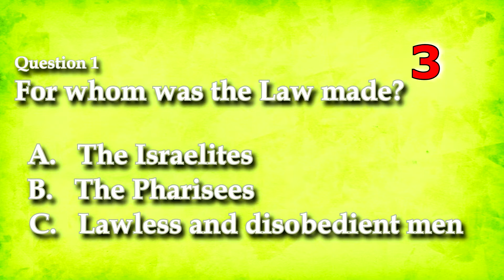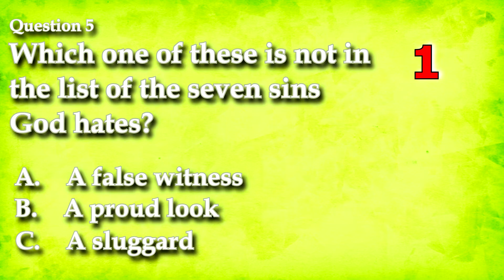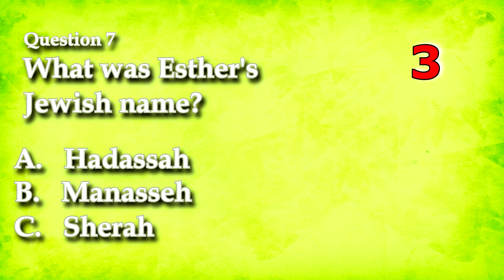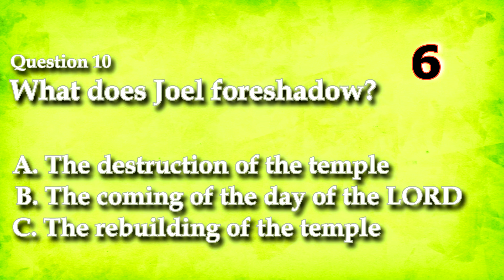Bible Quiz ABOUT THE BIBLE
Effective and Creative Bible Teaching for children, youth, teens and leadership training. It is for everyone!

We have the best Bible Quiz game on Youtube! Great fun for kids, children, teens and adults to see who can answer the most questions!

Bible Quiz Show